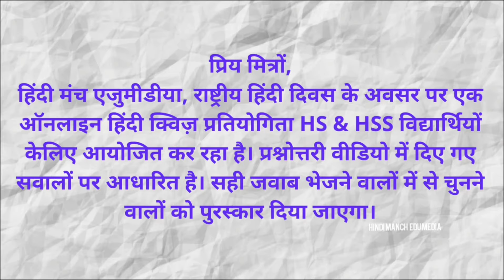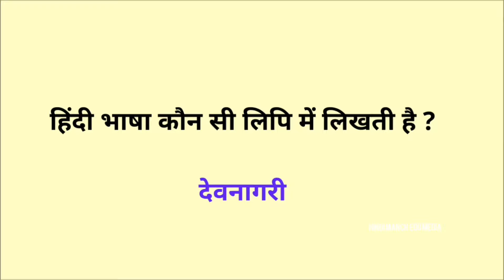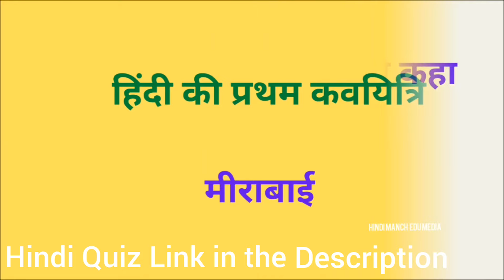Hindi Day Quiz 2020 - for HS & HSS I Hindi Divas quiz 2020 - Hindi Diwas quiz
Hindi Day Quiz 2020  Hindi Diwas quiz 2020 Hindi Divas quiz 2020  for HS & HSS Students
HINDI DAY QUIZ 2020 HS & HSS RESULT
hindi day online quiz

hindi diwas online quiz

हिंदी दिवस प्रश्नोंत्तरी